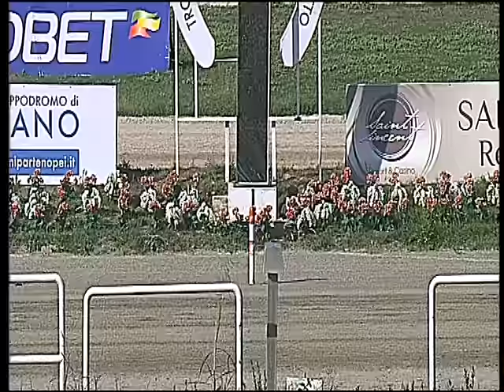Trotto 25/09/2016 - 1ª corsa